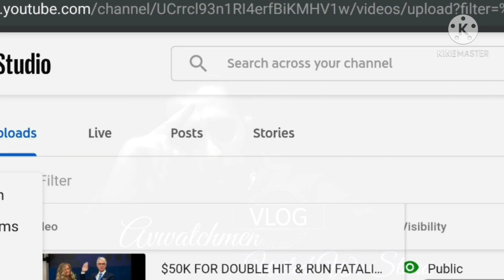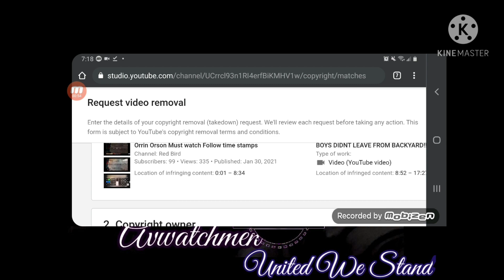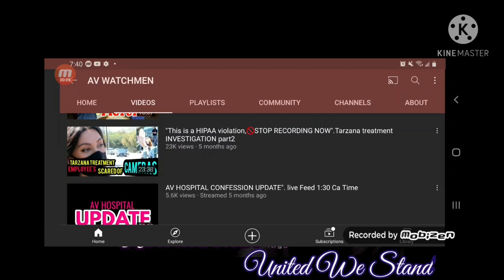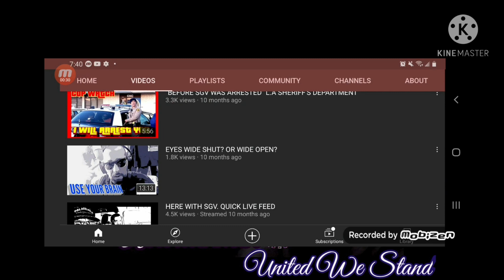WHEREareTHEboys SETTING THE RECORD STRAIGHT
Welcome to United We Stand AV Watchmen
We are in the process of becoming a 501(c)(3) organization that is dedicated to Missing Children Investigations. We want to assist in Cold Cases that will require a specialized Response Team and Task force.
We will also help access, and address immediate emergency resources to assist the needs of the victims and their families, with food, water and necessities.

Re: Continued search for Missing Boys- toddlers from California City Orrin & Orson West

If you are just learning about our California city missing kids please start from the beginning when the videos 1st started to catch up on everything that is going on.
Click this link to see 1st interview

After a long day of searching we can all sit down & have a hot meal & talked about everything we did that day.
plz click the link if you want to help.

ALSO...if anyone wants to send anything to me
feel free to send to this address.
MAKE SURE ITS EXACTLY LIKE THIS..

2551 E AVE S. SUITE G 114